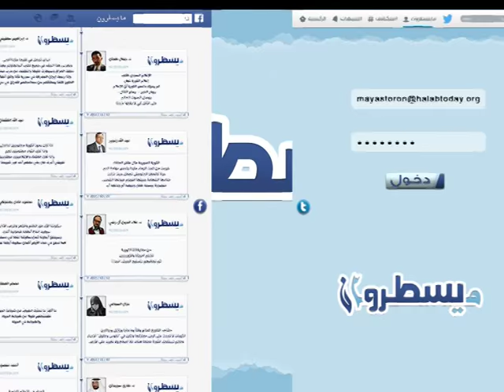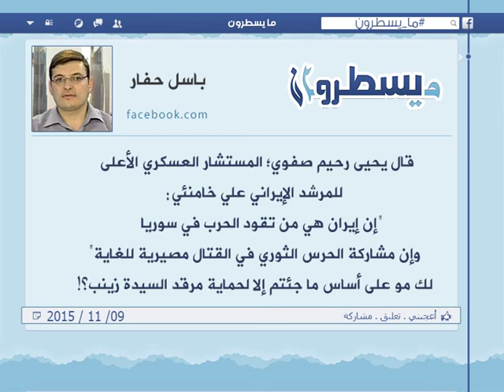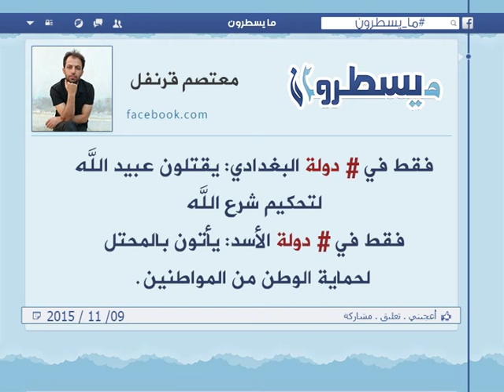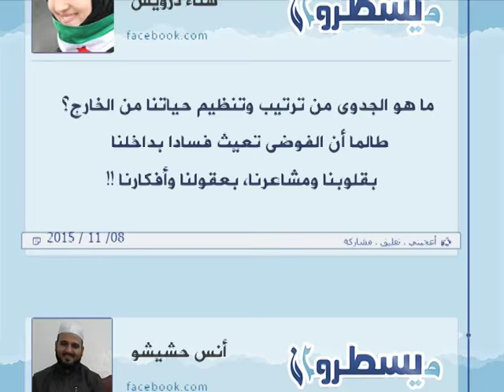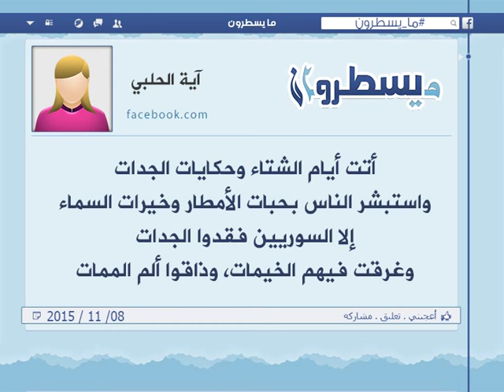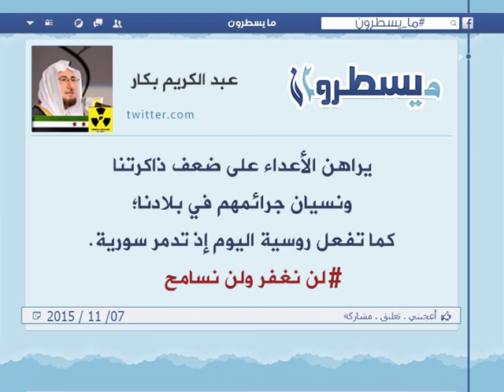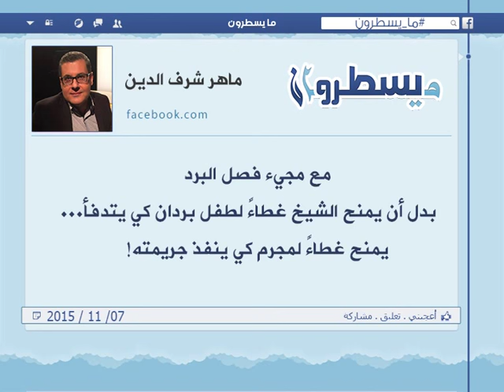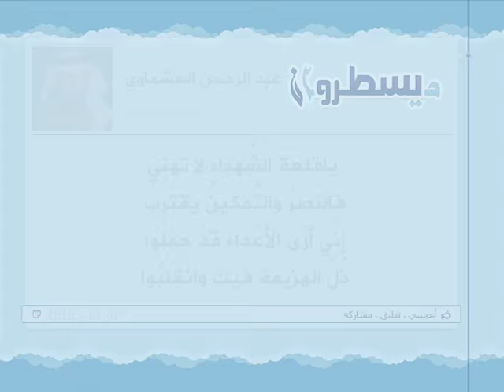برنامج ما يسطرون 10 11 2015